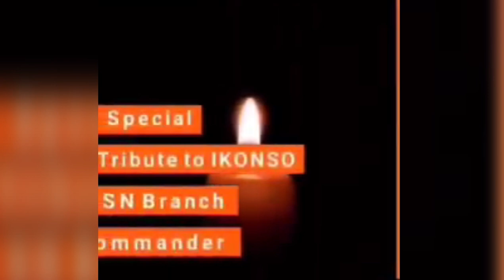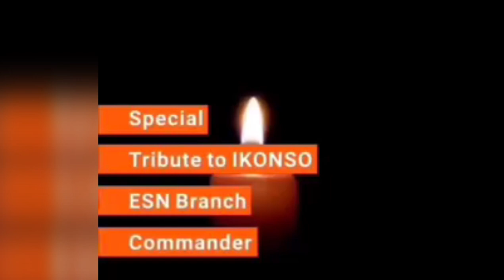MAZI NNAMDI KANU SPECIAL TRIBUTE TO IKONSO OUR ESN GALANT HERO ESN BRANCH COMMANDER